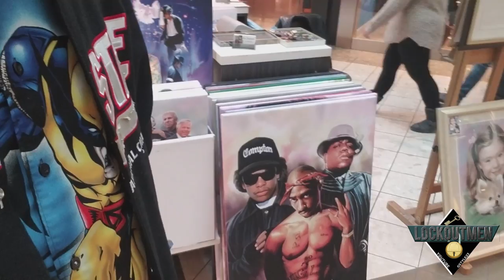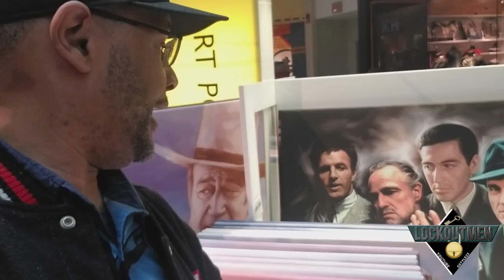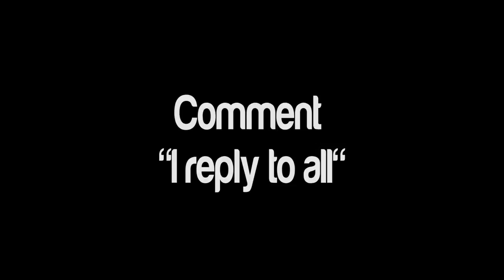Exercise! Committed to Fitness vlog (2017)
Hey guys merry Xmas!! So im on my home time for the holidays. While im here i the time to go and take care of some business, Went shopping, got a hair cut, and got a gym membership at   Planet Fitness. Im getting my heath and my weight in check. You should too join me to be Committed to Fitness!! Thats what this video about.